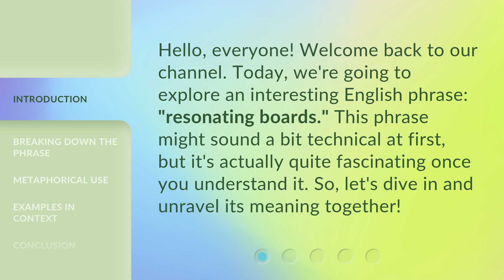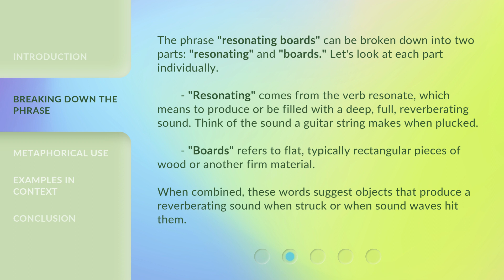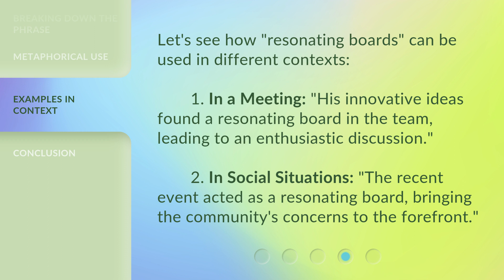Understanding "Resonating Boards" in English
Unraveling the Mystery: Resonating Boards in English • Discover the hidden secrets of 'Resonating Boards' in English language and how they can enhance your communication skills. Join us on this fascinating journey to unlock the power of resonance!

00:00 • Introduction - Understanding "Resonating Boards" in English
00:30 • Breaking Down the Phrase
01:09 • Metaphorical Use
01:45 • Examples in Context